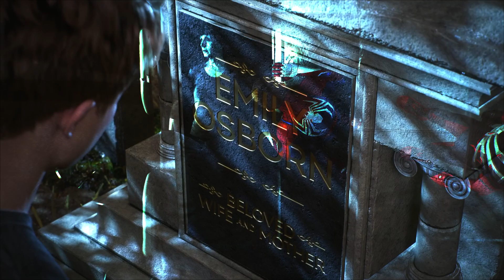[GMV] Spider-man 2: How to save a life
Gmv with basically just Peter and Harry. R.i.p. To the bro. The Geto to pete's gojo 🥲. Im predicting spiderman 3 with this one.